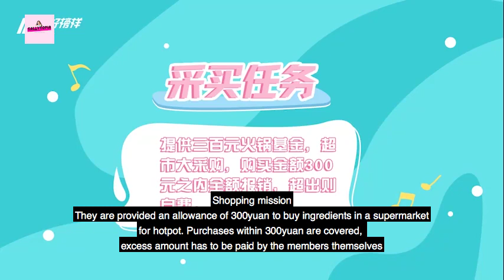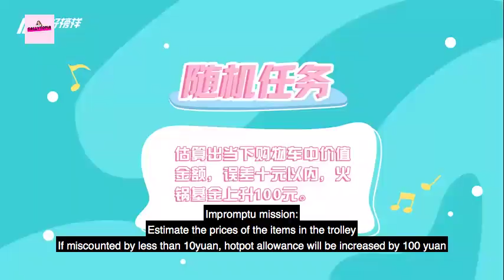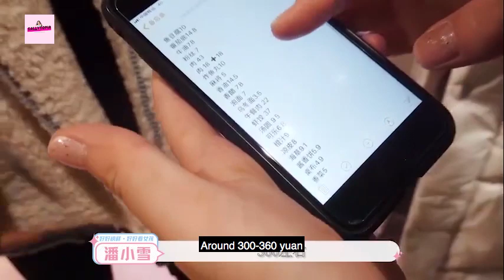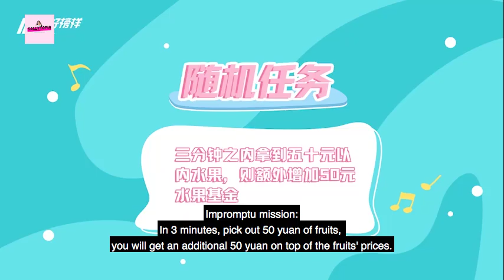[ENG SUB] Hot Idol Girls Trip to the supermarket (with Gugudan Sally/Produce Camp 2020 Liu Xiening)